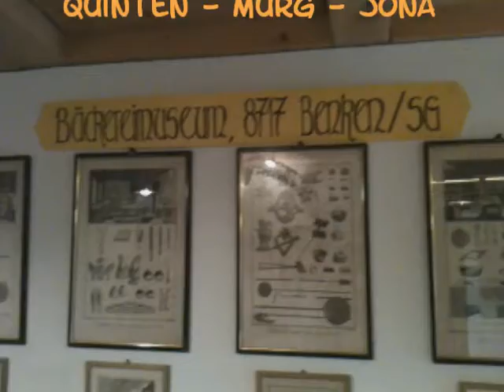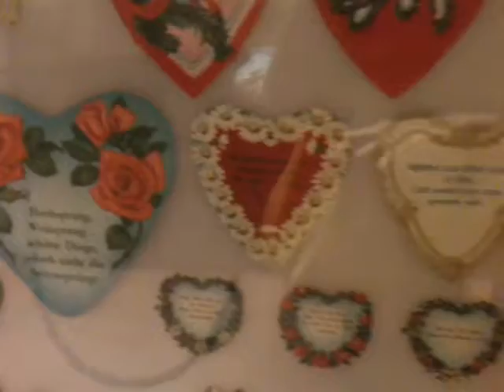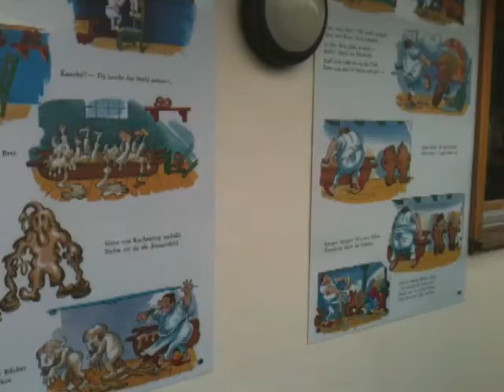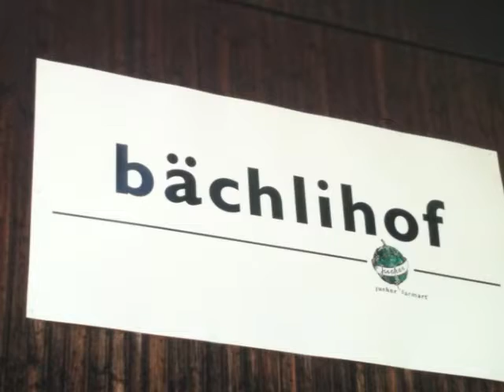Usflügli is Heidiland und so... :-)